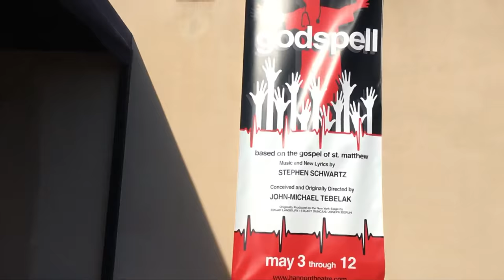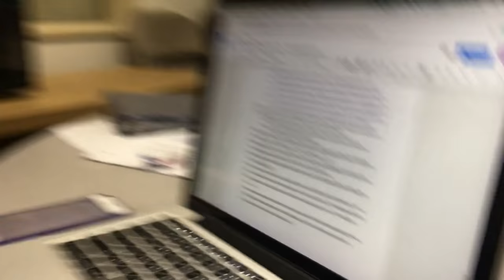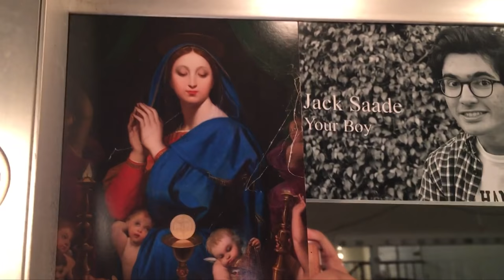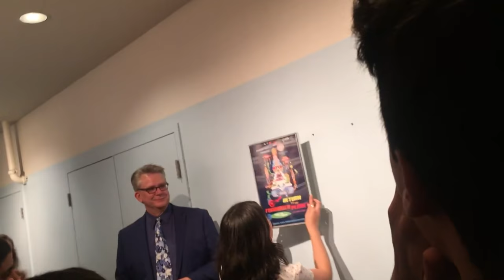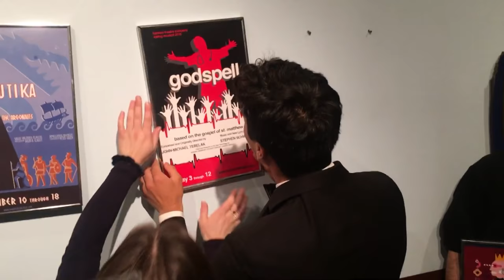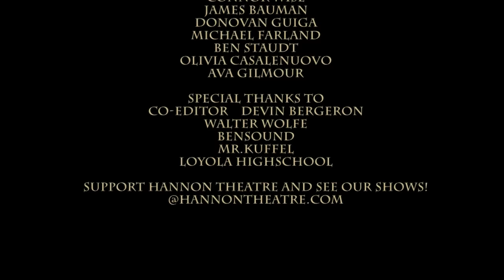Godspell Behind the Curtains